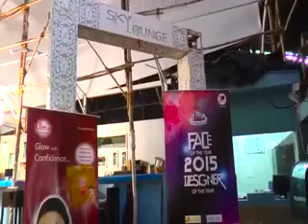Bollywood Actress Lezlie Tripathy as a Jury member of Vardhaman Face of the Year 20150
Bollywood Star Lezlie known for being a beauty with brains was seen judging the prelimnary round of Vardhaman Fantasy Face of The Year 2015